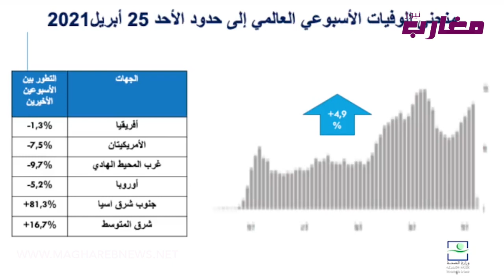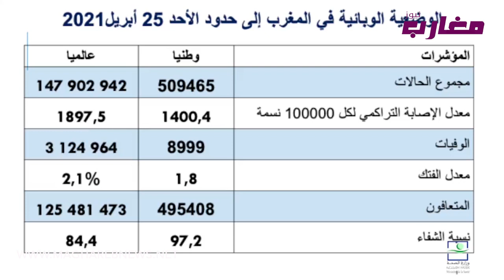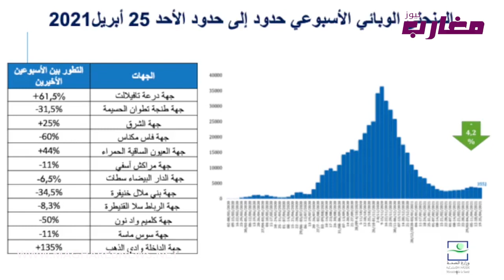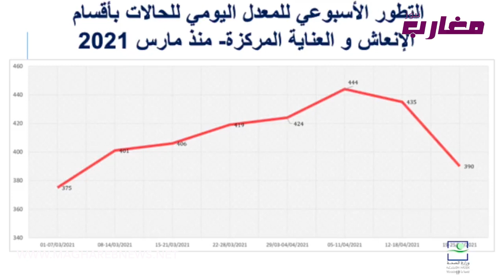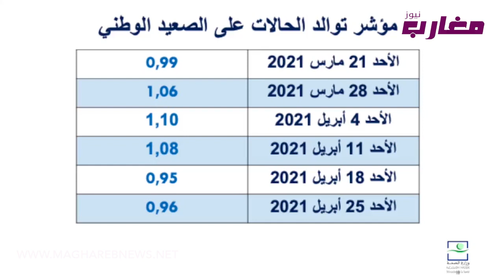مستجدات كـ.ورونا بالمغرب.. التصريح نصف الشهري لوزارة الصحة حولة الحالة الوبـ.ائية بالمملكة